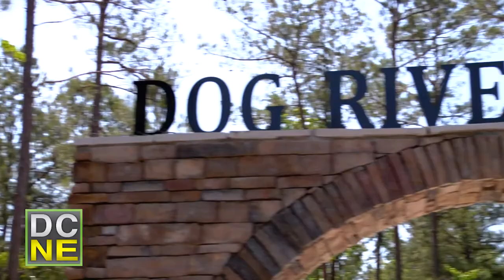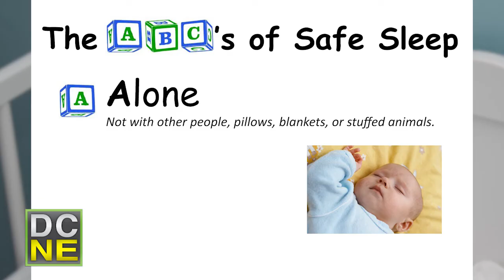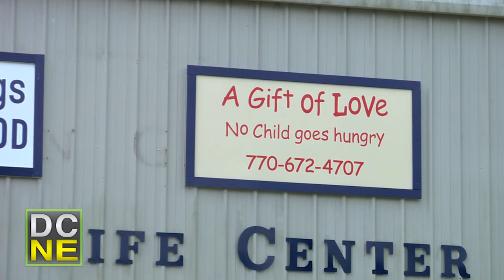DCNE 2017 06JUN